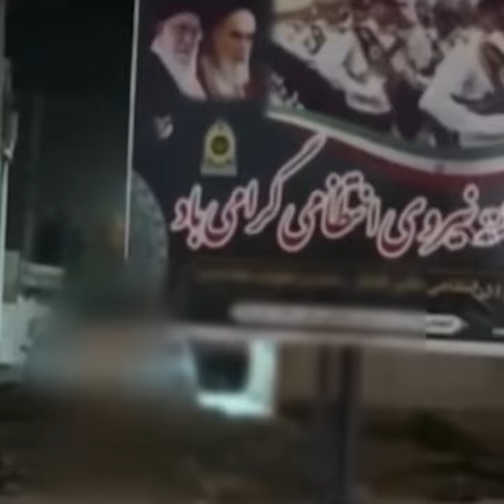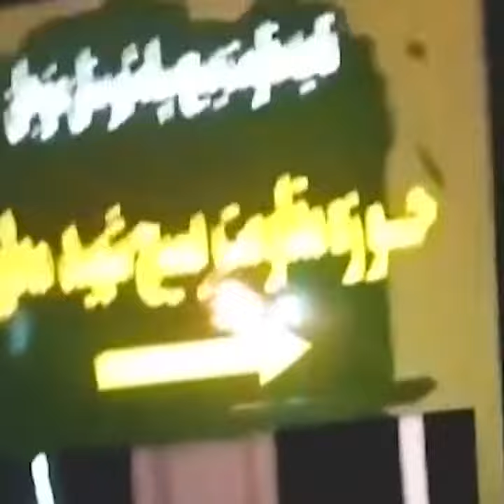نبذة عن إنتفاضة إيران في يومها ال132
احتفلت الانتفاضة في جميع أنحاء إيران بيومها الـ 132 اليوم ، الأربعاء ، حيث واصلت قطاعات مختلفة من المجتمع الإيراني النزول إلى الشوارع للتعبير عن مطالبها حيث لا يزال الوضع الاقتصادي للبلاد يمر في أزمة حادة.